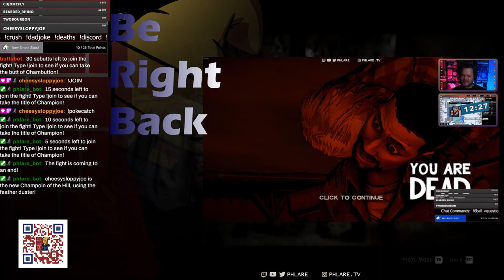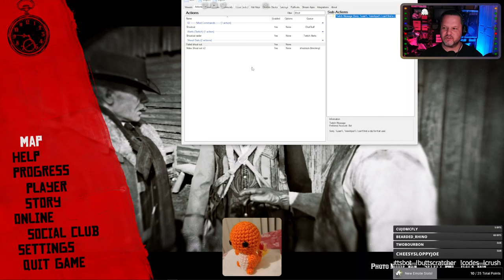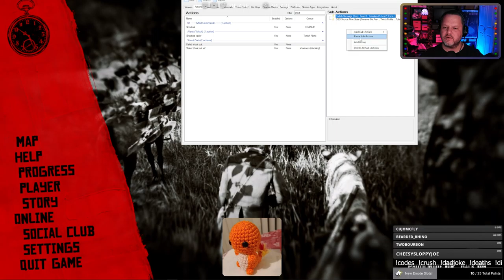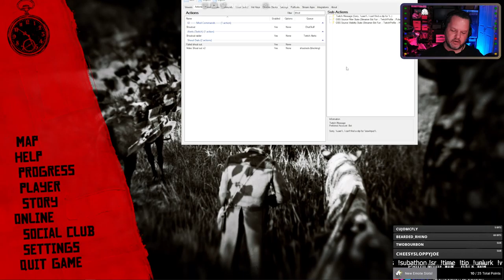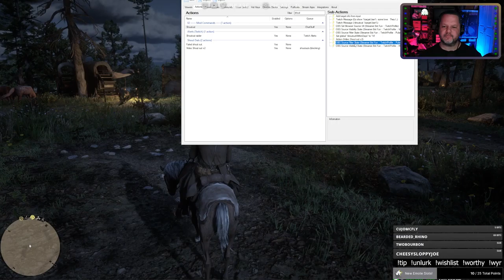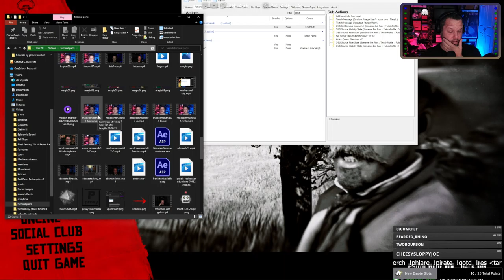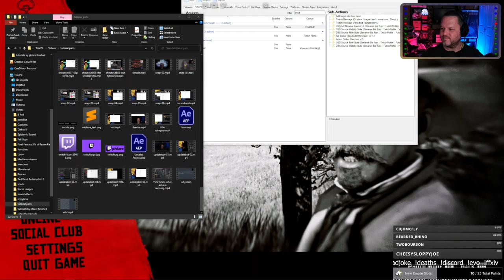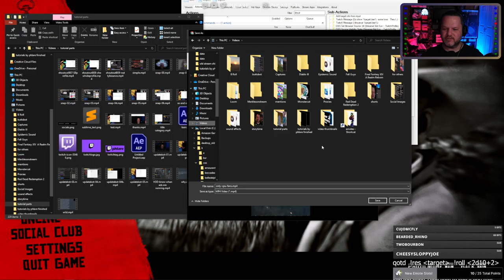Chillin with Arthur, early game exploration vibes. chapter 2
Continuing my casual Red Dead Redemption 2 [ 100% completion ] playthrough.
Only working on the ingame 100% and not all the steam achievements though.

Come watch and hang out with Arthur Morgan and Phlare as they bungle their way through the wild west.

. 13% 13/100